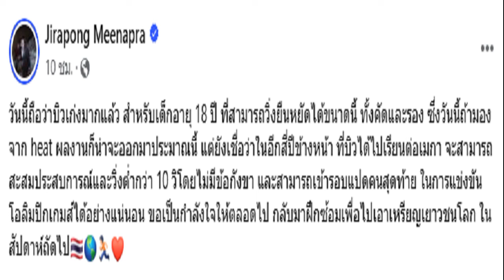มิ้ว จิระพงศ์ ส่งกำลังใจถึง ภูริพล 'วันนี้บิวเก่งมากแล้ว' หลังจบเส้นทางในโอลิมปิก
กีฬา
5 ส.ค. 2567
12:48 น.
“มิ้ว” จิระพงศ์ มีนาพระ อดีตลมกรดทีมชาติไทย ดีกรี 6 เหรียญทองซีเกมส์ โพสต์ข้อความถึง “บิว” ภูริพล บุญสอน นักวิ่งรุ่นน้องเพิ่งลงทำการแข่งขันโอลิมปิกเกม
เจ้าบิว ภูริพล ลงทำการแข่งขันกรีฑา ในการวิ่ง 100 เมตร รอบรองชนะเลิศ ก่อนจบด้วยอันดับ 9 ของฮีต ไม่เพียงพอให้ผ่านเข้าสู่รอบชิงชนะเลิศ
โดย มิ้ว จิระพงศ์ ได้ทำการโพสต์ถึงนักวิ่งรุ่นน้องวัย 18 ปี ไว้ว่า “วันนี้ถือว่าบิวเก่งมากแล้ว สำหรับเด็กอายุ 18 ปี ที่สามารถวิ่งยืนหยัดได้ขนาดนี้ ทั้งคัดและรอง
“ซึ่งวันนี้ถ้ามองจาก heat ผลงานก็น่าจะออกมาประมาณนี้ แต่ยังเชื่อว่าในอีกสี่ปีข้างหน้า ที่บิวได้ไปเรียนต่อเมกา จะสามารถสะสมประสบการณ์และวิ่งต่ำกว่า 10 วิโดยไม่มีข้อกังขา และสามารถเข้ารอบแปดคนสุดท้าย ในการแข่งขันโอลิมปิกเกมส์ได้อย่างแน่นอน”
“ขอเป็นกำลังใจให้ตลอดไป กลับมาฝึกซ้อมเพื่อไปเอาเหรียญเยาวชนโลก ในสัปดาห์ถัดไป